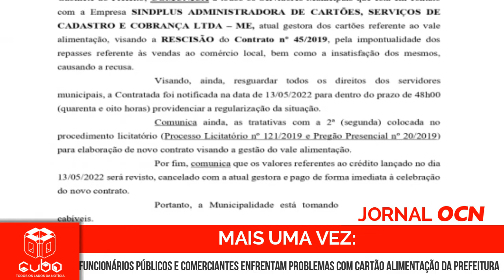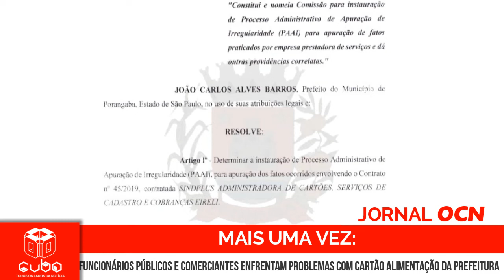JORNAL OCN – QUARTA-FEIRA (25/05/2022)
- Meninas de 5 e 6 anos são achadas mortas em casa após pai anunciar que as mantinha reféns

- Retirada de corpos de meninas mortas pelo pai em casa comove moradores no interior de SP

- Homem é preso por agredir a companheira em Guareí

- Aposta de Bofete acerta 5 números na Mega-Sena e ganhará mais de R$ 74 mil

- Vereador denunciado por ofender jornalista com comentário machista retorna ao cargo

- Motociclista morre após batida contra ônibus em Pilar do Sul

- Moradores da Vila São Judas reclamam da coleta de lixo e falta de varredores

- Ação conjunta das PM’s de Porangaba e Torre de Pedra apreende traficante e drogas no Bairro dos Cletos

- Funcionários Públicos e comerciantes enfrentam problemas com cartão alimentação da Prefeitura